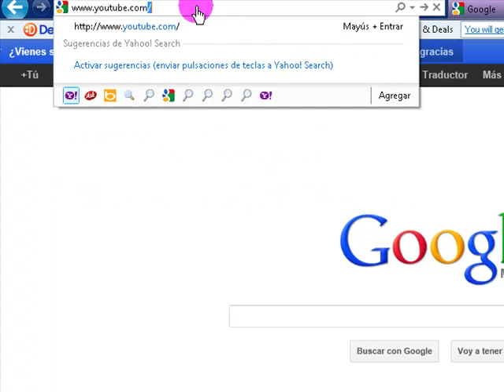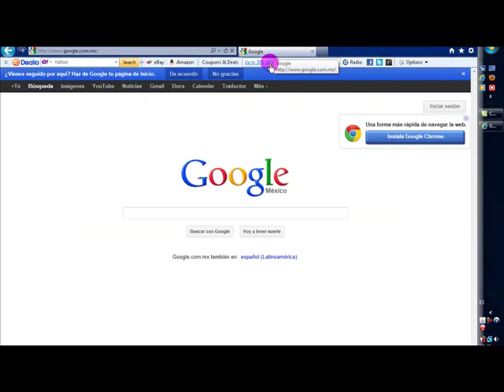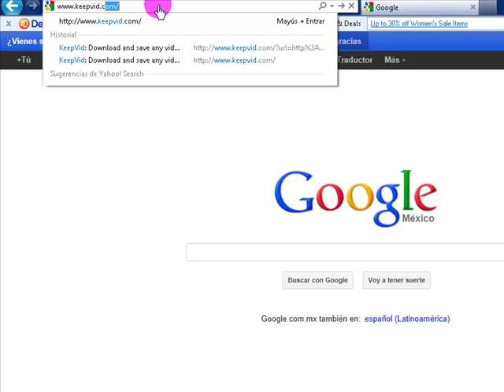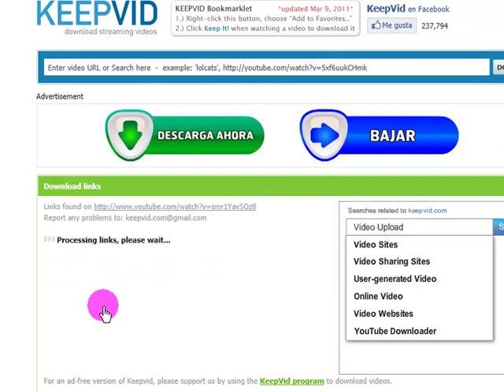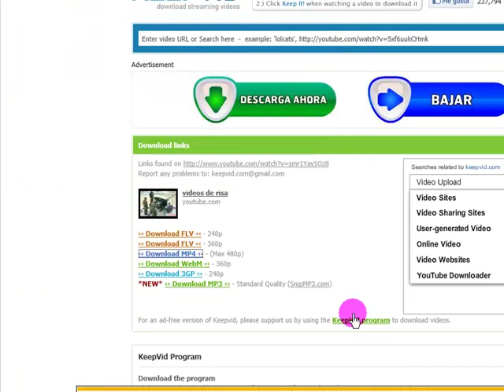Como Descargar un video de Youtube by porterazo29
Aqui aprenderas la manera mas facil de descargar un video desde Youtube con este tutorial, si tienes alguna duda o comentario me lo puedes hacer al Facebook o al Twitter :)